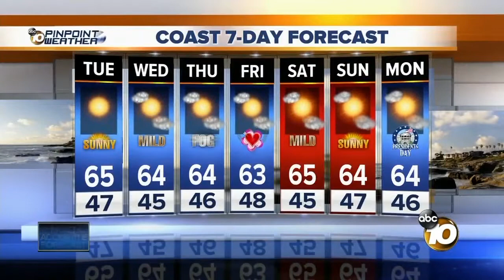10News Latest Headlines | February 11, 2pm